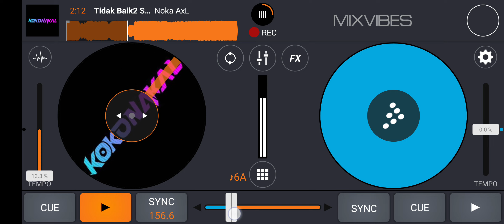Tidak Baik2 Saja - 2022 ( Noka AxL Ft Q - FLY ) Vocal Cover Jp Version #